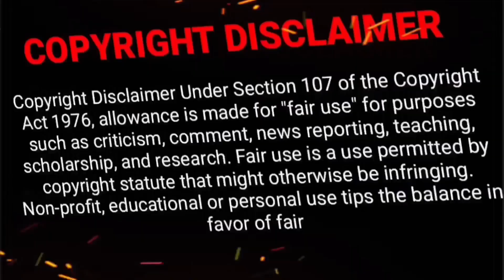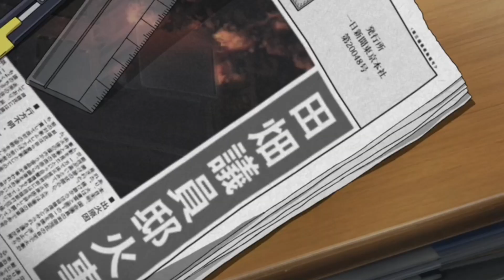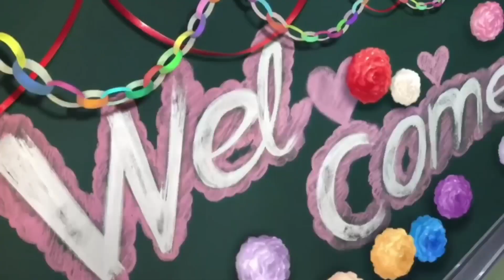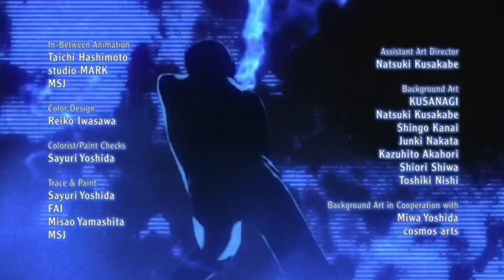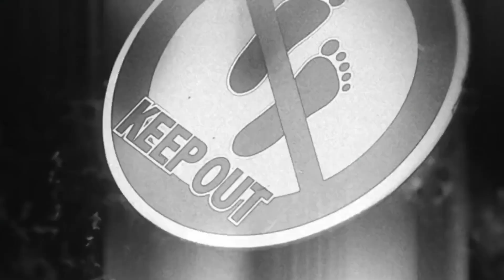Code Breaker பகுதி -6 தமிழில் | S1 E6 - Explain in Tamil | Like - Wind breaker, Tokyo Revengers.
code breaker episode 1 - 13 tamil dubbed
code breaker anime
code breaker episode 1 english dub
code breaker episode 13 tamil dubbed
code break
wind breaker
code breaker season 1 tamil dubbed
code breaker episode 5 tamil dubbed
anime explain in tamil
anime
anime tamil